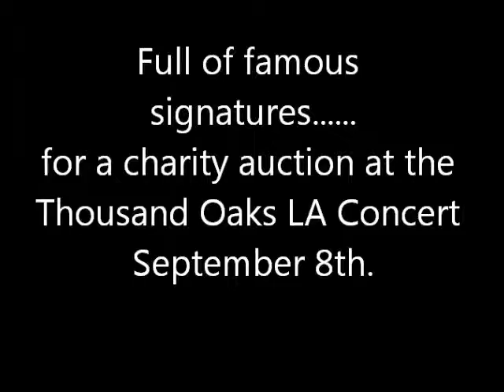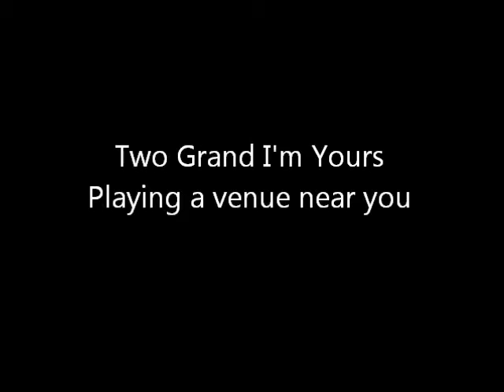LIVE on TV in New York, Trysette & Fiona Joy Hawkins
Aussies make it to the Big Apple on Bronxnet TV with Rhina Valentin.